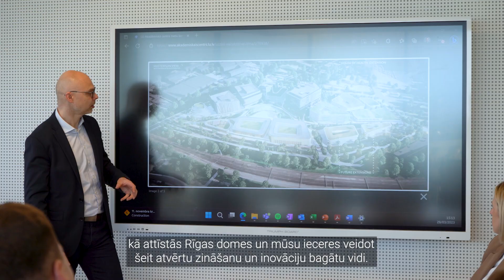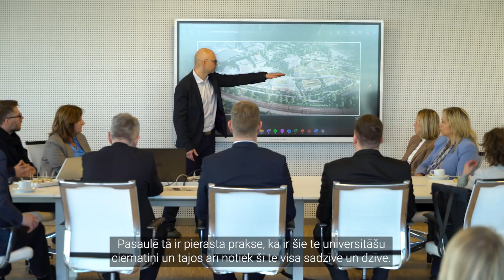LU sadarbība ar Rīgas pašvaldību